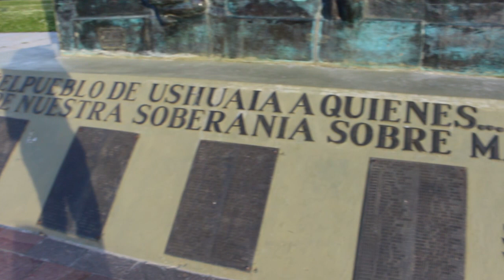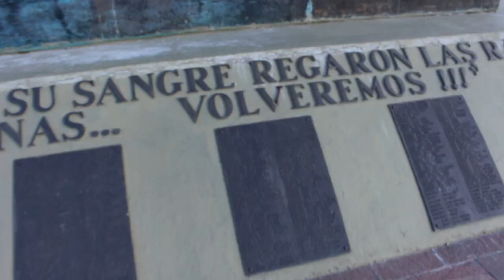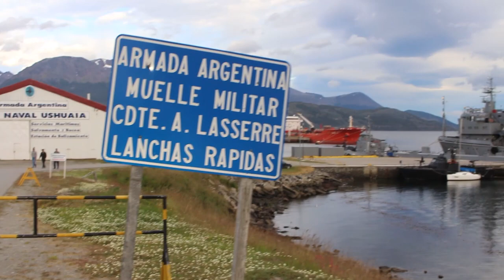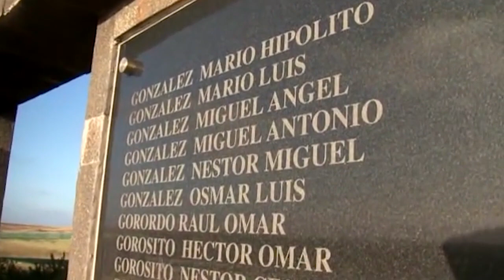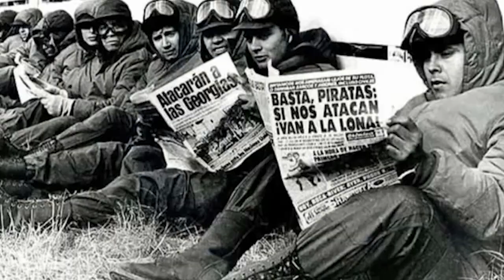GUERRA DAS MALVINAS E A HISTÓRIA DE USHUAIA - Débora Aladim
No sexto vídeo da Série ARGENTINA iremos aprender mais sobre Ushuaia! Especialmente as muitas guerras que ocorreram aqui, especialmente a Guerra das Malvinas! Espero que gostem!

ME MANDE UM PRESENTE! ♥
Caixa postal 1804
CEP 30331970